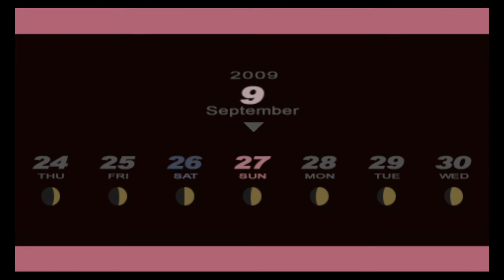Let's Play Persona 3 Portable - 80 - I Think He Likes Me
Persona 3 is the fourth installment of the Persona series by Atlus. We follow a high-school student who ends up joining the Specialized Extracurricular Execution Squad (SEES) and enters Tartarus, a tower that only appears during the Dark Hour.

Join in as we play through, one social link at a time!

9/24 - 9/27 - I think he likes me!

Quests Completed: 31 .